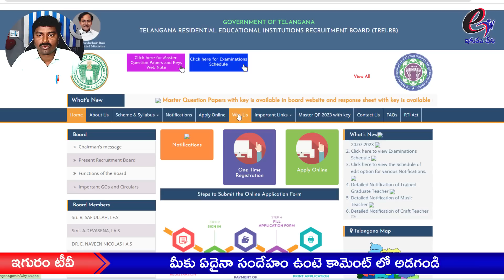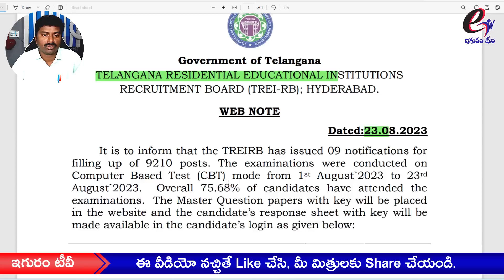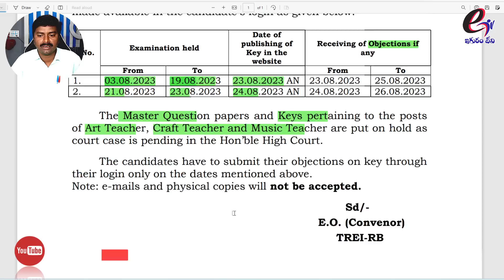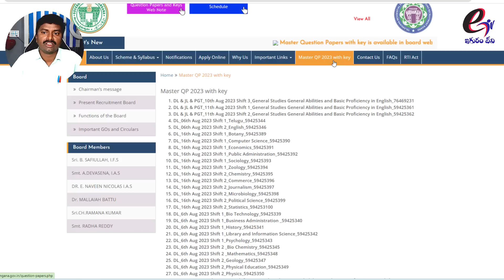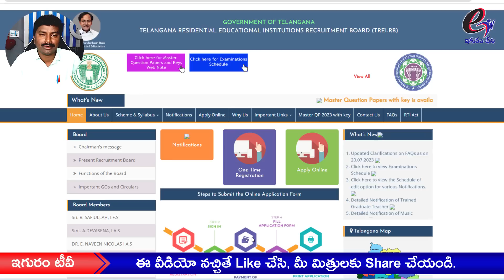TS Gurukula Primary Key and Response Sheets | Master Question papers with key | TREIRB Key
💥 *గురుకుల ఉద్యోగాల కీ మరియు మాస్టర్ క్వశ్చన్ పేపర్ లు అన్నీ ఒక్క క్లిక్ తో డౌన్లోడ్ చేసుకోండి*

✍️𝐓𝐄𝐓+𝐃𝐒𝐂, 𝐆𝐮𝐫𝐮𝐤𝐮𝐥𝐚 కు సంబందించిన అన్ని క్లాస్సేస్ మన 𝐞𝐆𝐔𝐑𝐔𝐦 𝐭𝐯 ఆప్ లో  అందుబాటులో ఉన్నాయి. క్లాస్సేస్ కొరకు 𝐞𝐆𝐔𝐑𝐔𝐦 𝐭𝐯 ఆప్ ని ప్లే స్టోర్ నుండి డౌన్లోడ్ చేసుకోండి.
ఈ క్రింద లింక్ పై క్లిక్ చేసి మన ఆప్ డౌన్లోడ్ చేసుకోండి